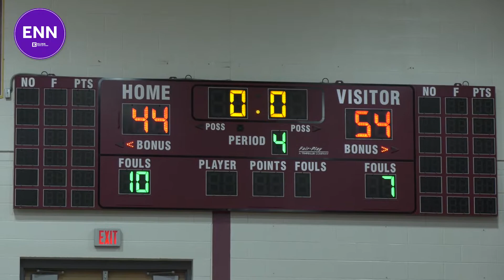Elder Basketball vs. Cooper Regular Season 2022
Your Elder Panthers defeat the Jaguars of Cooper on the road 54-44 in a great contest! Check out the highlights from tonight's matchup here.